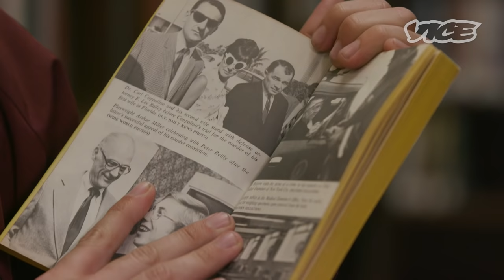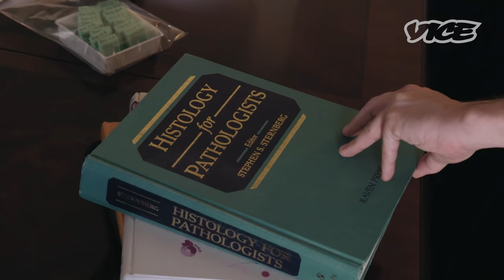How Thomas Morton Prepared to Face Death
Once again, 'BALLS DEEP' host Thomas Morton brings us into his library to show us the books he read to prepare himself for being around dead people. Before assisting Dr. Rebecca Hsu in performing an autopsy, Thomas read one of his favorite books on the body and death, 'Where Death Delights,' by Marshall Houts, which was written about Milton H. Halpern—the chief medical examiner of New York City in the 50s. Additionally, he read Halpern's second set of memoirs, 'Autopsy,' by Bernard Knight, which covers all the different ways the body can die and everything you can find out about it once it has.